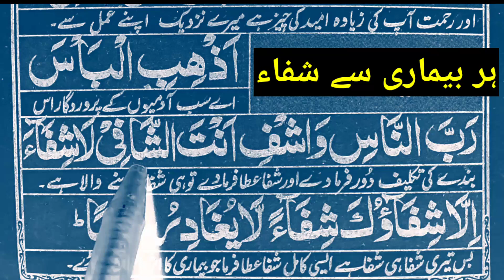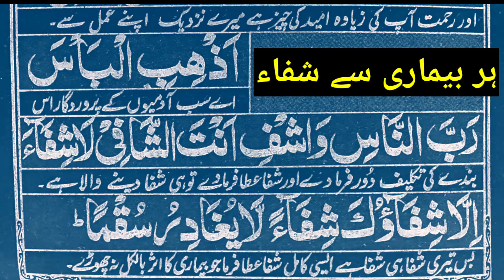Powerful dua azhibil ba'sa rabbannasi washfi antashafi with translation